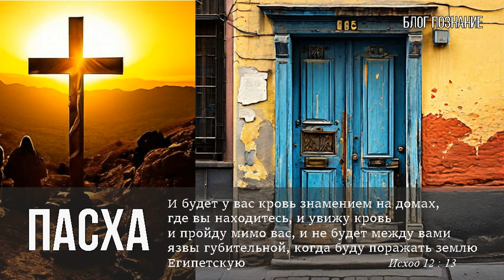Пасха - следы крови на косяках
Спасение и следы крови пасхального агнца на косяках дверей нашей жизни.
Очень интересно, но те следы крови на косяках дверей в день Пасхи и суда, до сих пор видны в жизнях людей. И эти следы показаны в Ветхом завете, в Новом и прослеживаются в Книге Откровение.
Давайте посмотрим, как это было раньше, как сейчас и как будет в День Господень.
Бог нас, тех, кто искренне пришел к Богу с истинной молитвой покаяния и верой в Иисуса Христа. Прощает нам наши грехи, очищает от грехов и исполняет нас Духом Своим. Наполняет нас Духом Святым, и мы теперь призванные к вечному наследию и получили обещанное Богом, под ведением и присутствием Духа Святого. Мы отмечены печатью Духа Святого нашим Небесным Отцом.
И в День Господень печать, кровь Иисуса Христа дает спасение до конца времени и жизнь в Царствии Божьем.

Следы крови Агнца в Ветхом Завете
В постановления которые Бог давал Израильскому народу Бог сказал такую фразу, откроем книгу Исход 12 главу, стихи с 12 по 14.
Бог сказал что в определенную ночь, Он пройдет по земле Египетской и произведет суд, будут поражены от скота до человека, и лжебоги Египетские не останутся без наказания. Но!
Но кровь пасхального Агнца на косяках будет знамением для Бога. И наказание, поражение, суд не коснется этого дома и не будет язвы губительной в этом доме.
Знамение крови спасает дом, семью от суда Божьего. Бог сказал Я Господь!

Бог сказал чтобы Пасху, это служение израильтяне научили, передали по наследству и своим детям в последующие поколения. Читаем дальше, стихи 26 по 28.
Что такое Пасха друзья? Это пасхальная жертва Господу, Который прошел мимо домов сынов Израилевых в Египте, когда поражал Египтян, и дома наши избавил.